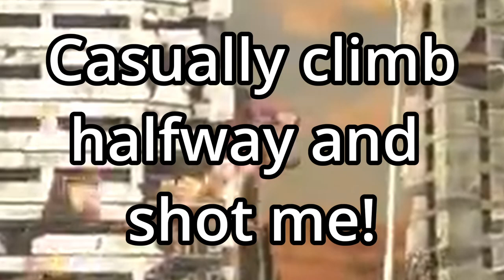Kiray Random EDF clip | Earth Defense Force 6 【 vtuberclips EDF6 clips 】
👏be respectful,
👏be kind,
👏be wonderful,
❌Spamming
❌no backseat unless I ask